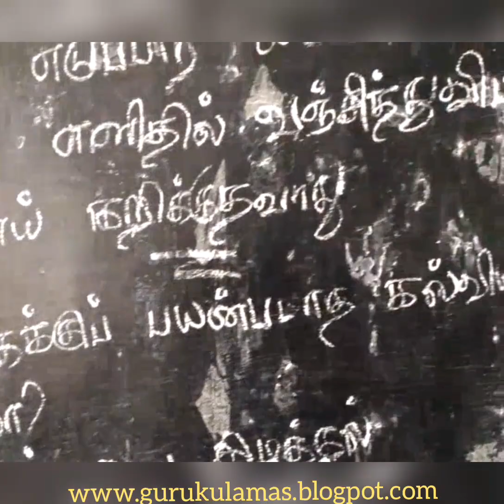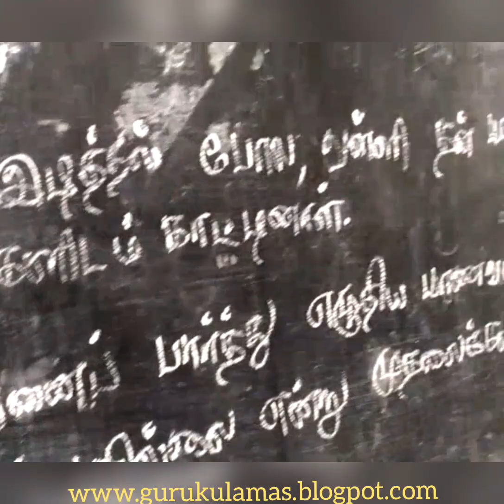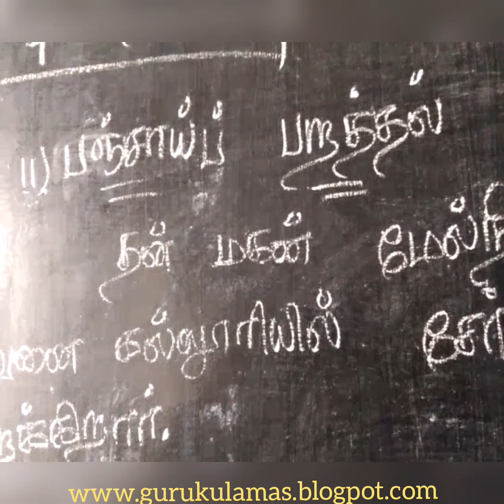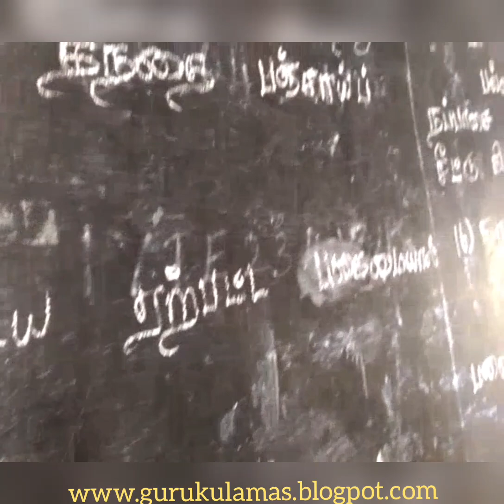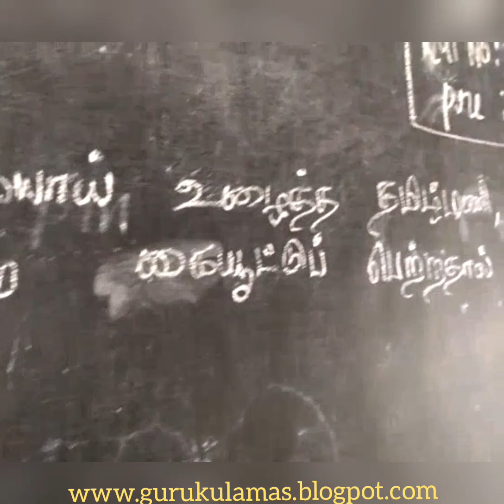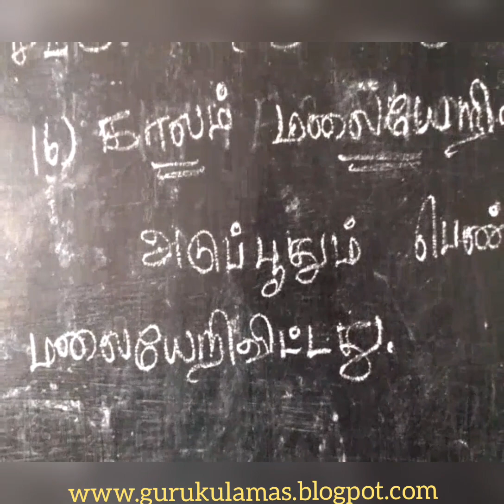Tenth Tamil II Paper - Marabu Thodargalai Vakkiyathil Amaithu Ezhuthuthal